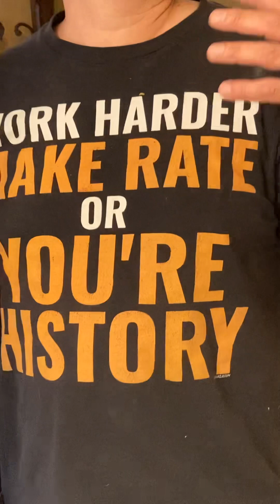Barking before the Lord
Ding and the dong!